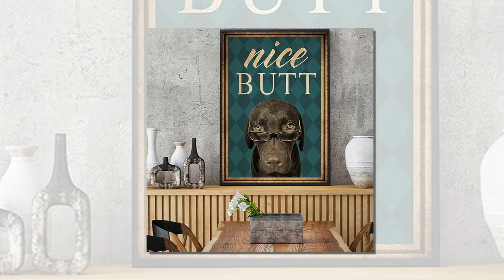NEW Dog labrador nice butt poster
He decided to quit medicine and wanted to practice; but before leaving Edingburg University, his friend Dr. Grant, the zoologist, changed his mind and began to study in natural sciences. Under his influence, Darwin made an observation of some marine animals and also collected some rare species of insects in England. Dog labrador nice butt poster. He enrolled at Christ College in Cambridge in 1827, spent a year at home reviewing the ancient lessons he had forgotten and was not enrolled in 1828. He entered university life with great enthusiasm, studying just enough to pass the exam, and divided his spare time to hunt, ride horses, gamble, go to festivals and collect insects.